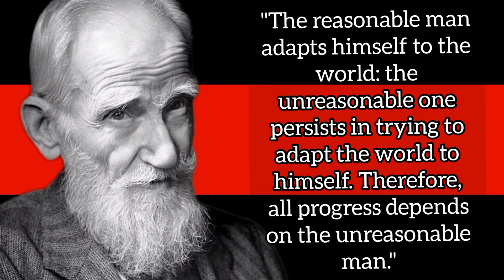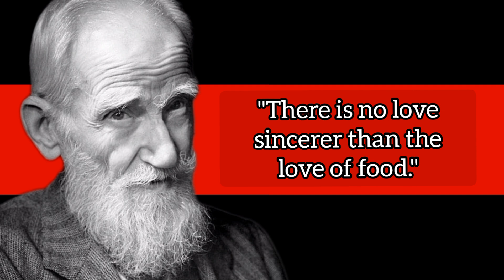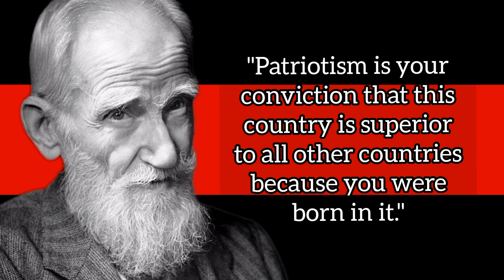"30 Inspiring Quotes by George Bernard Shaw to Motivate You"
In this video, we'll explore 30 of the most inspiring and thought-provoking quotes by the legendary playwright and activist, George Bernard Shaw. From his witty observations on life and society to his insightful views on success and progress, Shaw's words continue to inspire and motivate people around the world. Whether you're looking for inspiration to achieve your goals, or simply seeking a fresh perspective on life, these quotes will provide you with the wisdom and insight you need to thrive. Join us on this journey through the mind of one of the greatest thinkers of the 20th century, and discover how his words can help you unlock your full potential and live your best life.